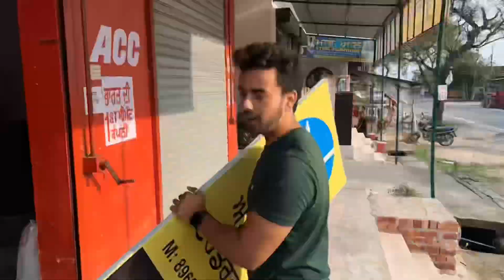BhaiChara On Top 🚀 | Unexplore Gurdaspur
Description